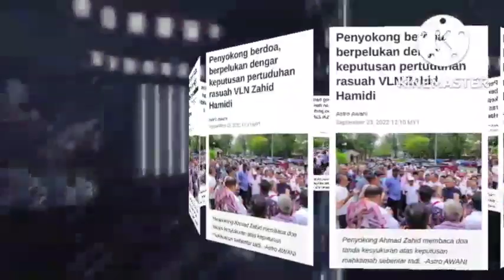PUNCA UTAMA KEMENANGAN ZAHID HAMIDI TERBONGKAR!